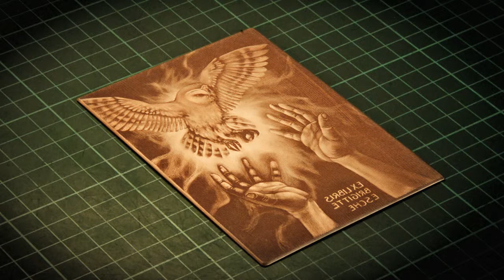Mezzotint in progress /owl/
Small mezzotint  in progress